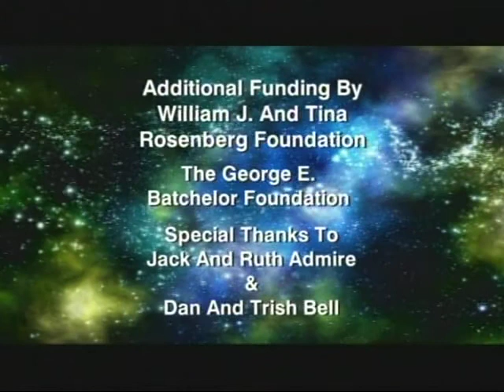Jack Horkheimer Star Gazer Minute Nov. 2- 8, 2009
"The Lost Rings Of Saturn Return and An Aging Moon Visits Two Planets And Virgo's Brightest Star"